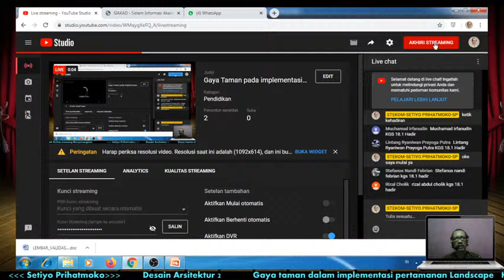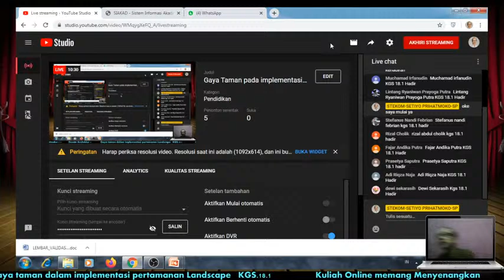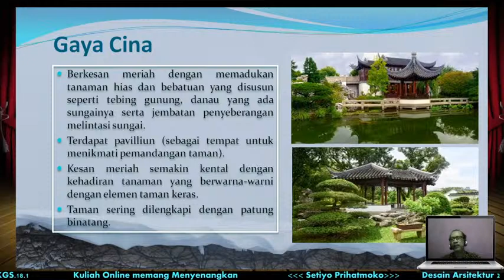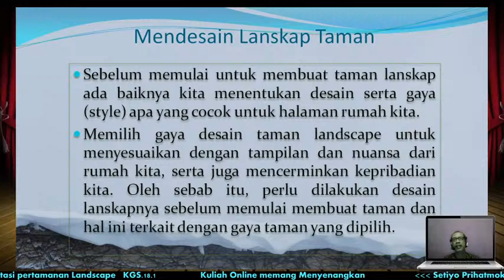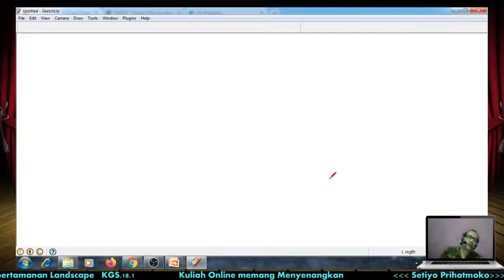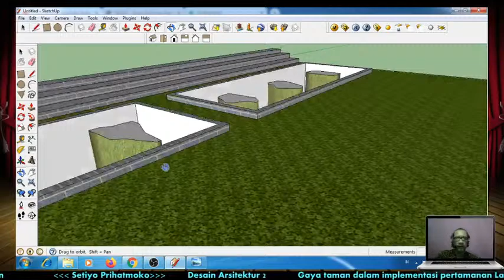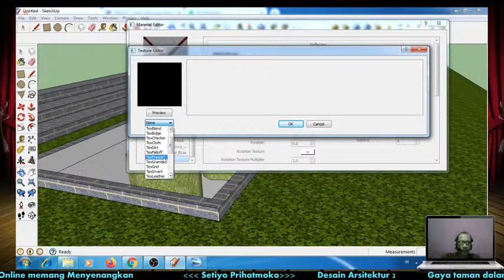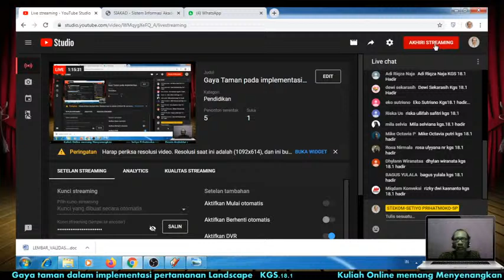Gaya Taman pada implementasi pertamanan Landscape Kuliah online Kuliah Karyawan di Semarang